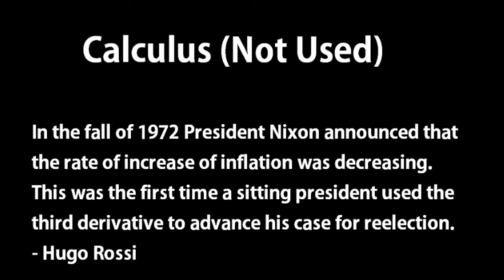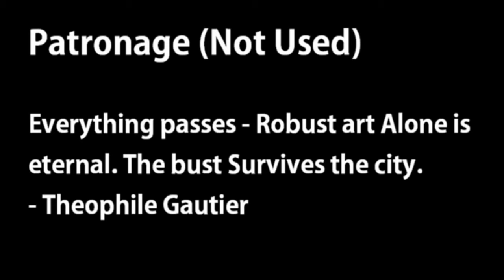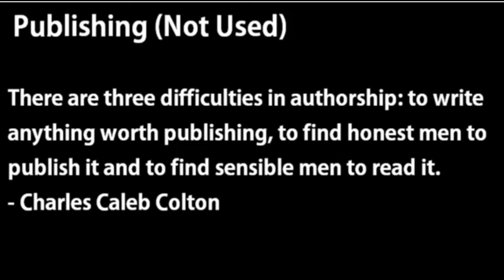Civilization 5 All Technologies / Technology Quotes with Gods and Kings and Brave New World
I will be doing other lists eventually. The songs are Civilization V's main theme, Gods and King's main theme, and Brave New World's main theme

* I own none of the content in this video. All graphics and audio are property of Feraxis Games.

Tags: Civilization technology all list of complete technologies vanilla quotes pictures graphics Montage civ. civ quote English Slideshow  V five A brave new world gods and kings new expansion expansions included including